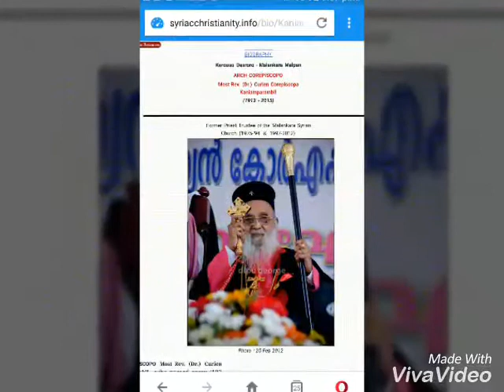Kaniamparampil Achen 💖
This Thursday October 19th is the 2nd anniversary of the demise of Arch Cor-Episcopo the Most Rev. Fr. Dr. Curien Kaniamparambil +2015.

Most Rev. Fr Curien Kaniamparambil Arch Cor-Episcopo was a pillar of the Malankara Church for 80 years. He was the spiritual godfather for countless faithful of the Church & seen as a role model to emulate by clergy & laity alike. His smiling face is etched in our hearts forever.

He was ordained priest by late St. Athanasius Paulose (Valiyathirumeni) in 1932 & served as personal secretary to Patriarch St. Ignatius Elias III during the Apostolic visit to Malankara. In 1950 he was raised to the rank of Cor-Episcopo by late Patriarchal Delegate Mor Yulios Elias Qoro.

In 1978 the thrice blessed late Patriarch HH Mor Ignatius Yac'ub III of blessed memory bestowed upon him the title 'Malankara Malfono' (Doctor of the Malankara Church) in recognition of his scholarly works & contributions to the translation of the Syriac Liturgy into Malayalam. He is only one of two individuals outside the famous Konatt family to be decorated with such an honour.

In 1982 the thrice blessed late Patriarch HH Moran Mor Ignatius Zakka I of blessed memory conferred upon him the title 'Korooso Dasroro' (Proclaimer of the faith).

On August 2nd 1994, Very Rev. Fr. Dr. Curien Kaniamparambil released the completed Malayalam translation of the Syriac Peshito Holy Bible. The Vishudha Grandham (Holy Bible) was released after the painstaking efforts to meticulously & authentically translate the Syriac Holy Bible without error so that the faithful in Malankara could read the scripture as intended by the Church. The release of this Holy Bible was his crowning achievement amongst his great number of contributions to the Holy Church.

In recognition to the tremendous contribution to the Holy Church, to the Syriac language & to Malayalam literature, especially considering the first complete translation of the Peshito Bible in Malayalam, the thrice blessed late Patriarch HH Mor Ignatius Zakka-I Iwas, elevated the esteemed priest to the position of Reesh Cor-Episcopo (ARCH Cor-Episcopo), at a grand function held at the Syriac Orthodox Church headquarters of India at Patriarchal Centre Puthencruz on 25th February 2012. His Holiness also conferred upon him the title Mtargmono d'Etho (Translator of the Church)

He was a living legend with his academic contributions in multifarious domains of the Jacobite Syriac Orthodox Church, & with spiritual gems being expounded from the depth of his heart. Malankara Malfono was the shining light of the Universal Syriac Orthodox Church, source of admiration for the Churches of Syriac heritage, beloved son of the Patriarchs, the Catholicos' & the prelates. He was a dear friend & guide to the clergy, & fatherly figure for all those who knew him.

On October 19th 2015 at the age of 103 our beloved Malpan appachan left us for the Heavenly Abode. May his legacy never be forgotten, may we seek to emulate his great humbleness in loving the Church, as in his own words, "I am but a donkey of my Lord, may He use this donkey for the glory of His Holy Church". Truly our Most Rev. Fr. Curien Kaniamparambil Arch Cor-Episcopo was a shining diamond & tower of light for us all. The warmth of his presence is sorely missed. May his prayers be with the Church & her faithful.